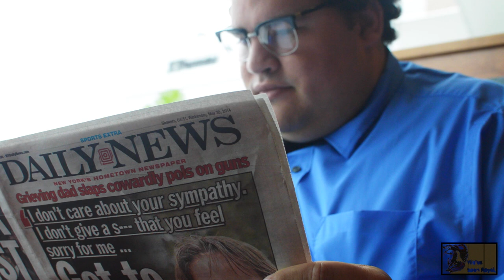AFTER YOU LEFT EP. 3 "CULEBRA"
THE SEASON FINALE IS HERE. IS THIS THE END FOR TRACY AND HIS FAMILY ? OR DOES THE BIG BAD DETECTIVE ESTEVENS GO TO JAIL FOR HIS HEINOUS CRIMES.

                       @AKWASI ARMAH (AKWASI ARMAH)
                       @NOBLEARTISTT (TEVIN FOSTER)